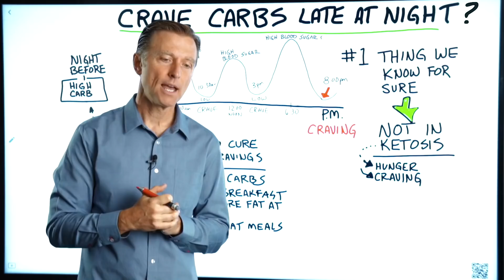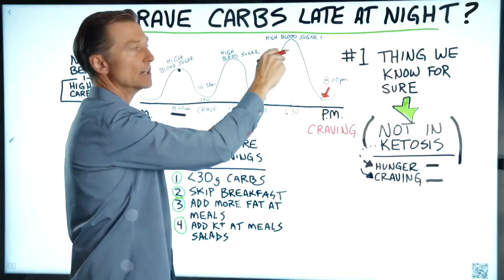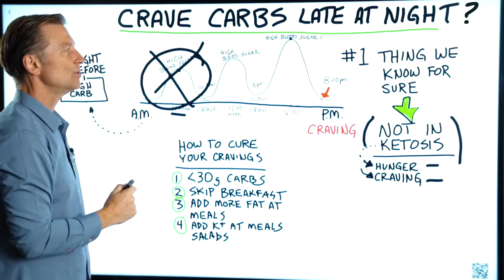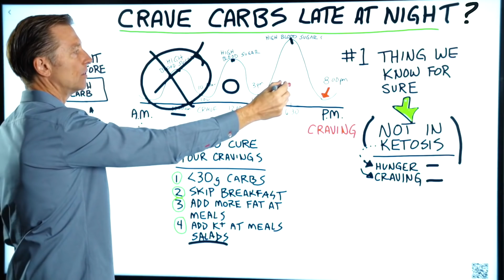Как остановить вечерний жор?🤷‍♀️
Как остановить вечерний жор? Что делать, если тянет на углеводы вечером? Почему тянет на углеводы? Как перестать есть на ночь? На все эти вопросы есть ответы! Если хочется есть на ночь и вы испытываете зависимость от углеводов, на это есть определенные причины.

0:00 - почему тянет на углеводы по вечерам;
2:11 - как избавиться от тяги.

Далеко не все знают, почему их тянет на углеводы по вечерам. Если человека тянет на углеводы по вечерам, значит его организм не в кетозе, не сжигает жир.

2 важнейших показателя того, что организм в кетозе:
– отсутствие чувства голода;
– отсутствие тяги к углеводам.

Поэтому если есть частый голод и тяга к углеводам, то значит вы не в кетозе и что-то идет не так.

Скорее всего, ваши дневные приемы пищи содержат слишком много углеводов или вы съели много углеводов предыдущим вечером.

Если вы на кето, но поели углеводов, то голод может появиться из-за нарушения баланса сахара в крови. Это проявится через несколько часов и может продолжаться день или два. То, что съели вчера, проявится на следующий день.

Высокоуглеводный завтрак резко понижает сахар крови, поэтому через час-полтора снова захочется перекусить.

Если в обед было много углеводов, то перекусить захочется уже в 15:00.

На ужин – снова углеводы. Сытость продлится часа полтора, а около 20:00-21:00 вы снова почувствуете, что нужно перекусить.

Как избавиться от этой тяги по вечерам:

– Количество углеводов в вашем рационе не должно превышать 30 г в день.
– Пропускайте завтрак.
– Добавляйте полезные жиры в рацион, особенно, к вечернему приему пищи: оливковое масло, сливочное масло. Избегайте постного белка. Так вы продлите чувство сытости.
– Употребляйте достаточно калия. Он необходим для стабилизации уровня сахара в крови и помогает справиться с чувством голода и тягой к углеводам. Поэтому ешьте большие порции овощных салатов.

Опубликован 4 ноября 2021 года